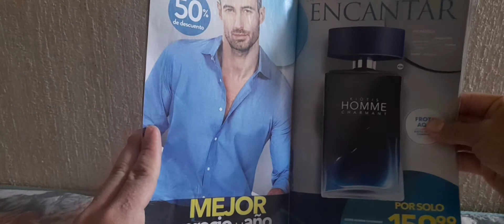Reseña perfume homme charmant stanhome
Aqui les traigo un perfume del catalogo stanhome.

Les comparto mi experiencia con esta fragancia 😀😇😊